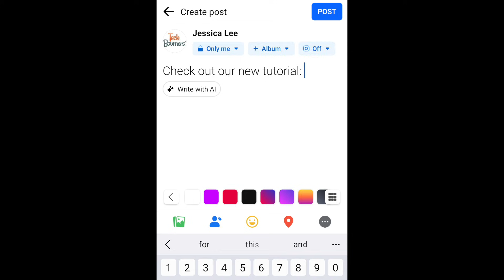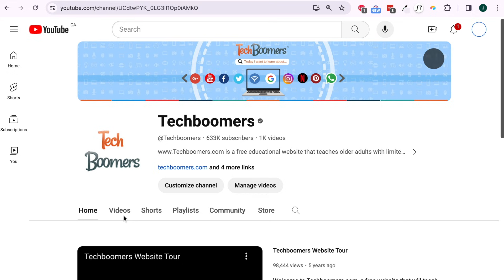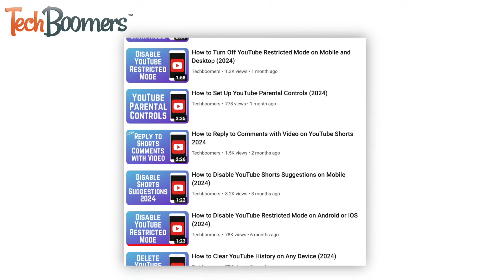How to Share YouTube Videos to Facebook on Mobile & Desktop (Full Guide)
Want to share a YouTube video with your friends on Facebook but not sure how? We’re here to help. Watch this video to learn how to easily share YouTube videos to Facebook with a clickable link, both on the mobile apps and desktop websites.

To share a YouTube video on Facebook using the mobile app, first open the YouTube app and find the video you’d like to share to Facebook. Then tap Share. Select Copy Link. Then open the Facebook app on your smartphone. Begin creating a new post on your profile, page, or a group you’re part of. Tap in the empty space in the text box, then tap Paste. This will add the YouTube link to your post. The URL will be clickable in your post, and a shortcut with the video link and thumbnail image will be added to the bottom of your post. You can then go ahead and share your post to Facebook.

To share a YouTube video on Facebook using the desktop website, open your preferred web browser and go to YouTube.com. Then find  the video you’d like to share to Facebook. Click Share. Select Copy Link. Then open a new browser tab and go to Facebook.com. Begin creating a new post on your profile, page, or a group you’re part of. Click in the empty space in the text box, then paste the link into your post by hitting Ctrl and V on your keyboard, or right click and select Paste. This will add the YouTube link to your post. The URL will be clickable in your post, and a shortcut with the video link and thumbnail image will be added to the bottom of your post. You can then go ahead and share your post to Facebook.

CHAPTERS
0:00 Intro
0:20 How to Share YouTube Videos to Facebook on Android & iOS
1:06 How to Share YouTube Videos to Facebook on Desktop
2:00 Learn More YouTube Tips & Tricks